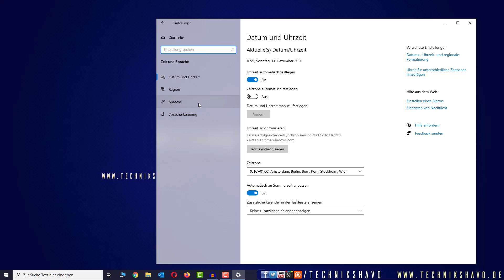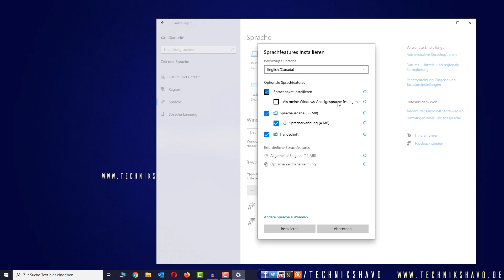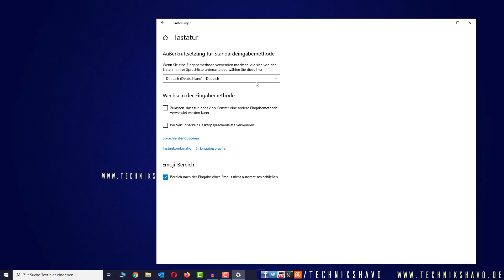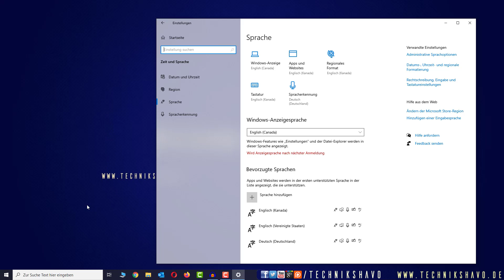Windows 10 Sprache ändern ✅ Tutorial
Wir zeigen dir, wie du schnell und einfach in Windows 10 die Sprache ändern kannst. So können wir beispielsweise auch auf Englisch umstellen und englische Tutorials produzieren. Probiere es einfach mal aus!

🎁Du suchst praktische Tipps für Windows 10? Dann schau vorbei